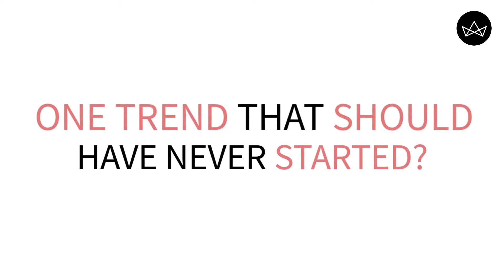Interview with Chef Gaggan Anand | Lifestyle Asia India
We met with Michelin-starred Chef Gaggan Anand to get his quick take on cooking, food, and kitchen must-dos and don'ts

Videography and editing: Saurabh Mukherjee

ABOUT LIFESTYLE ASIA INDIA
As the 5th edition of the international luxury lifestyle website, Lifestyle Asia India brings you the best in luxury lifestyle products and experiences in the country.